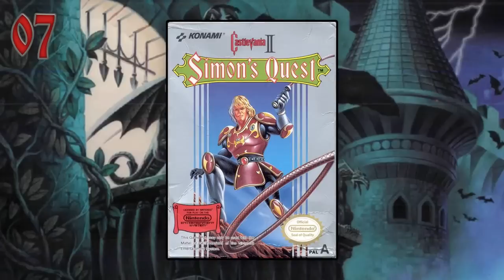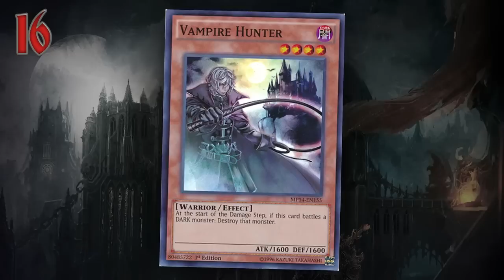20 Curiosidades De Castlevania